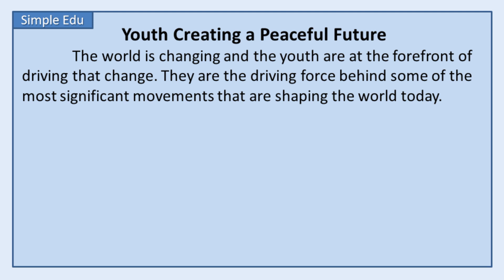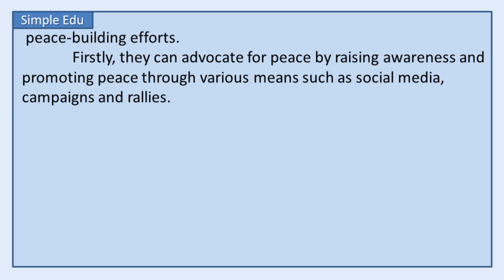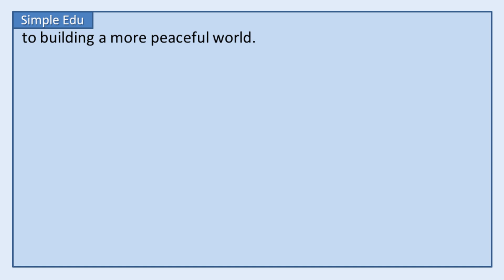Youth Creating a Peaceful Future - International Essay Contest for Young People 2023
❤️ Here is a great English essay which is for parents and teachers to help the students grasp English as a second language. It will be helpful for students of high schools and college too.

❤️ This is a good resource for teachers and parents for English as a second language.